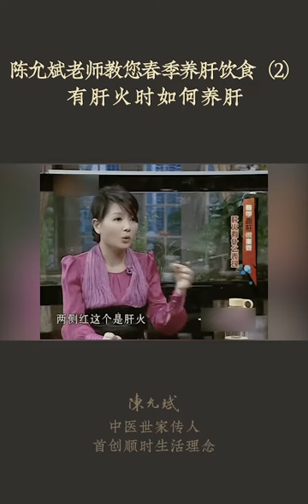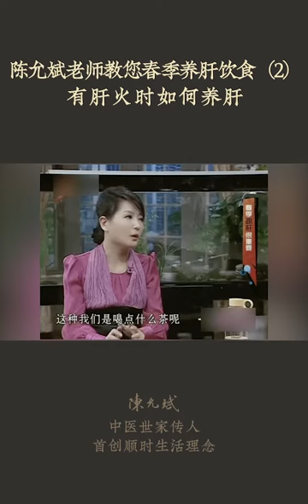体味重、口气重，可以多喝这道花茶